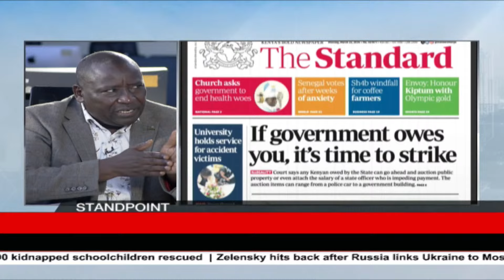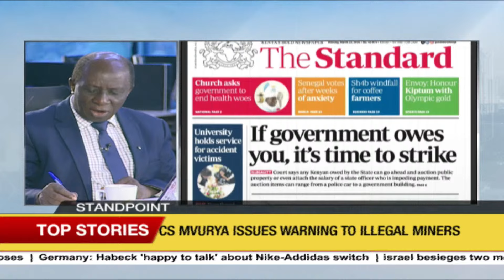We will not be derailed, President Ruto tells detractors